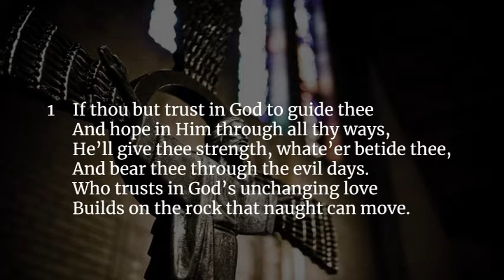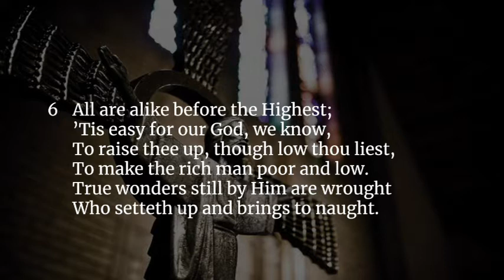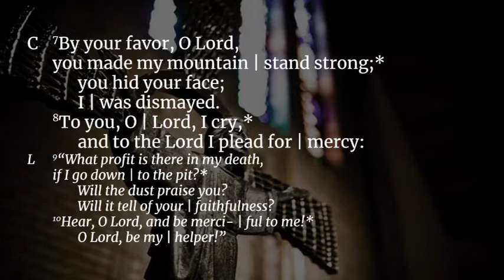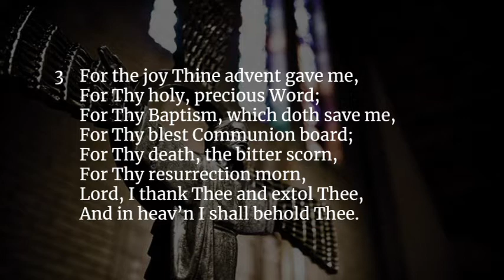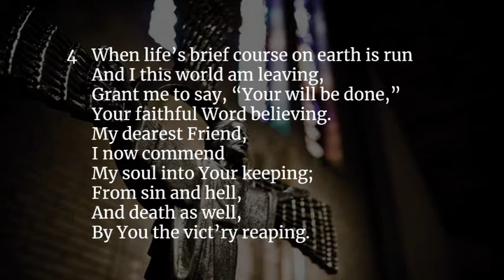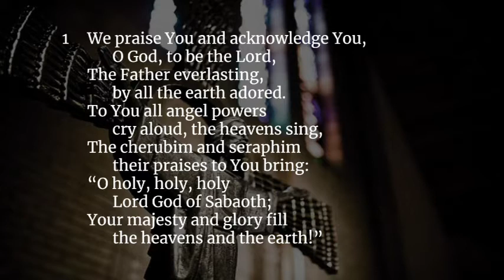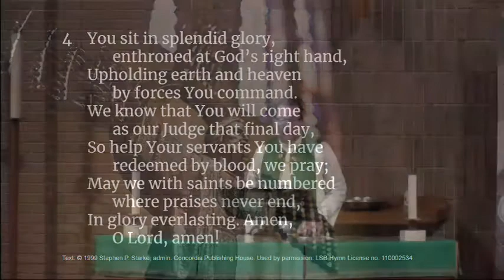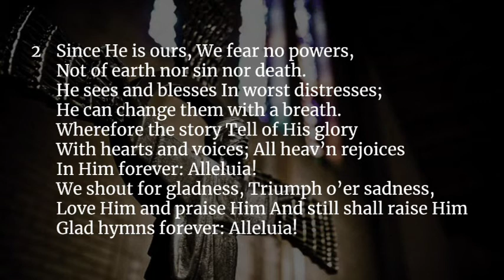Sixteenth Sunday after Trinity September 27,2020